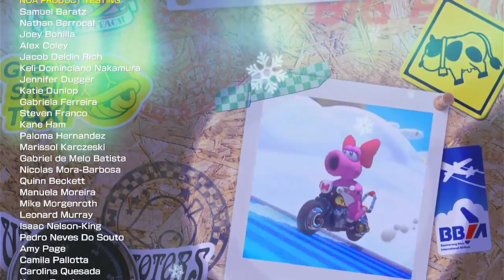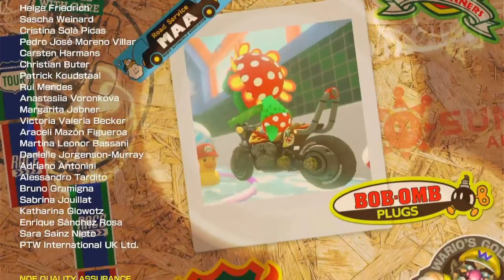Mario Kart 8 Deluxe DLC Credits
Here are the credits for finishing the 2nd game of Mario Kart 8 Deluxe!

Great staff roll!